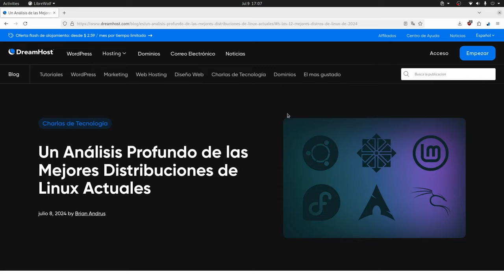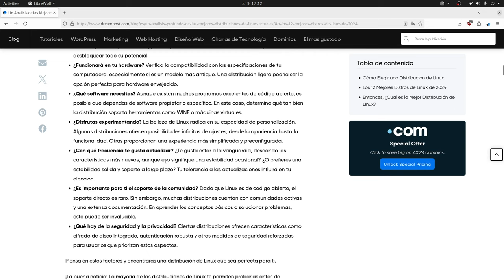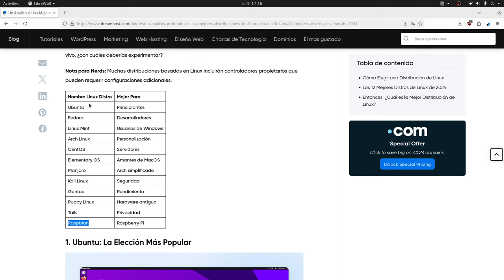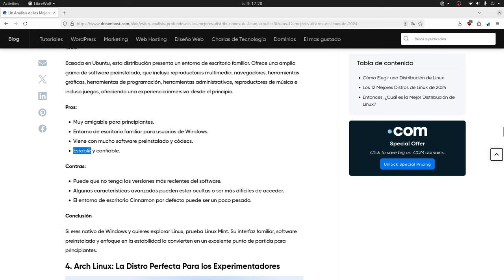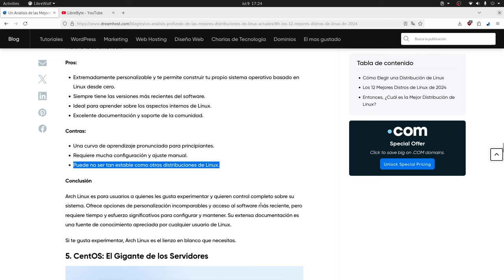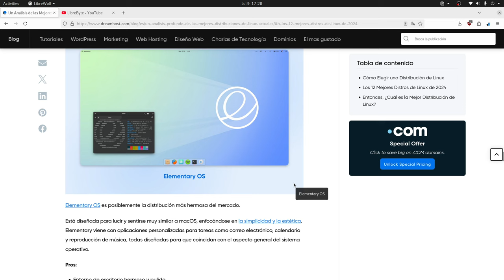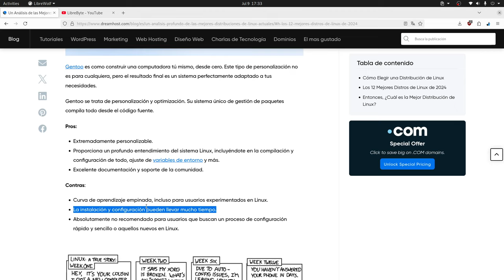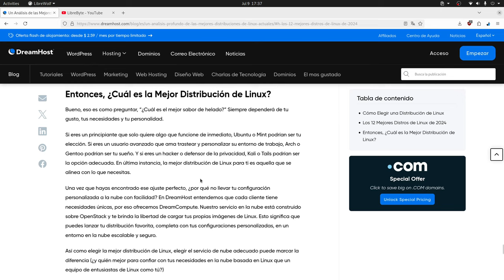12 mejores distros 2024 según Dreamhost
Te mostramos la lista de la mejores Distro según Dreamhost y al final la nuestra.